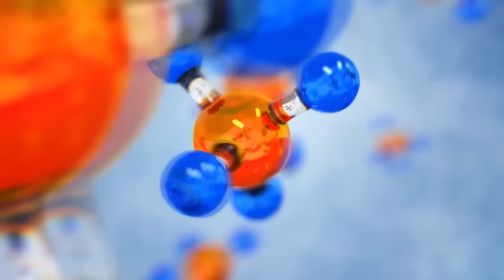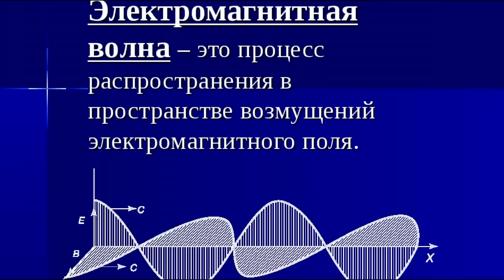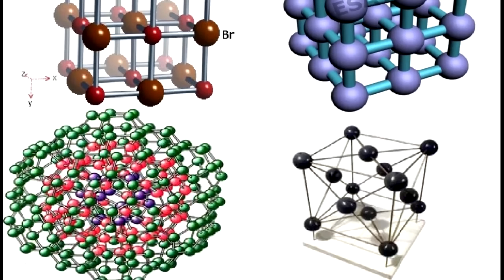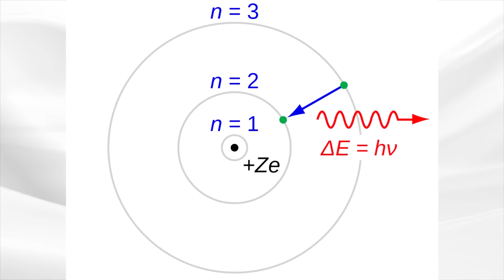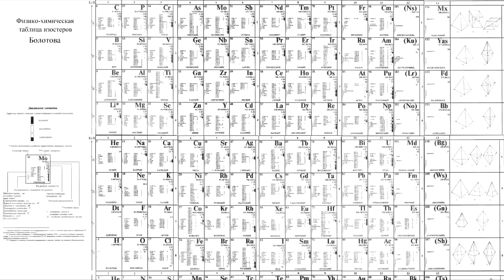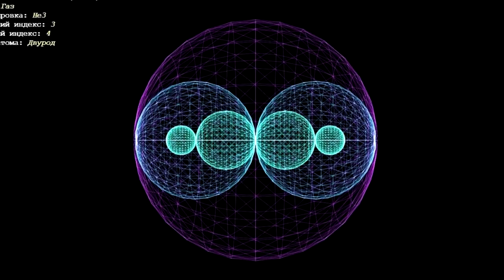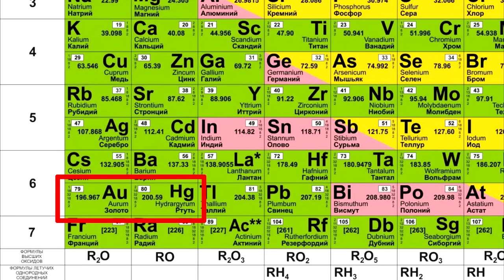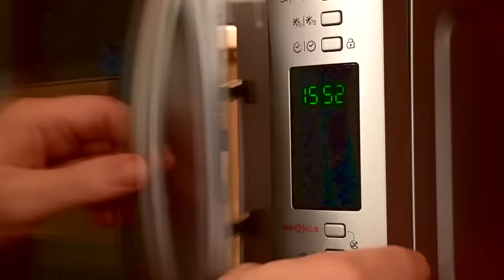Волновое устройство материи по Болотову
○ Email, помощь каналу - в закладке «о канале»
□ Музыка Sroryblocks

Автор Анатолий Суханкин

Как известно, весь мир это энергия. Однако мало кто вникает в тему, что каждый вид атома в современной науке может быть просто представлением совокупности реальных электромагнитных сгустков энергии. И если это так, то химические процессы можно расширить до невообразимых возможностей.